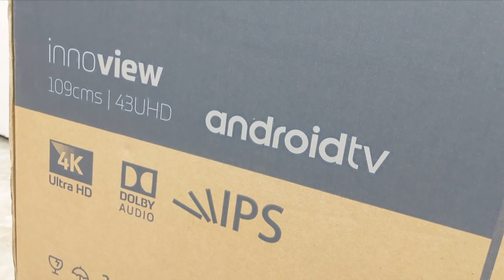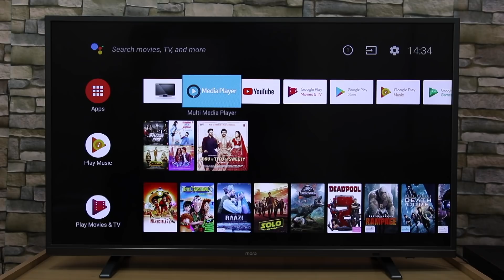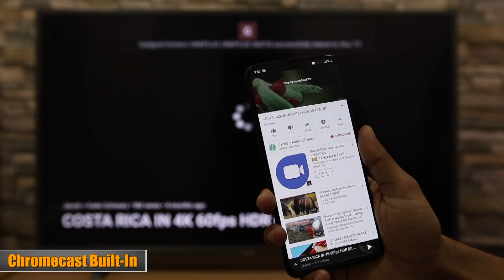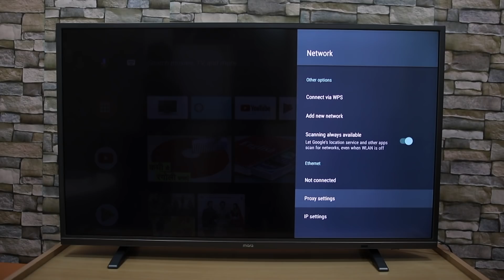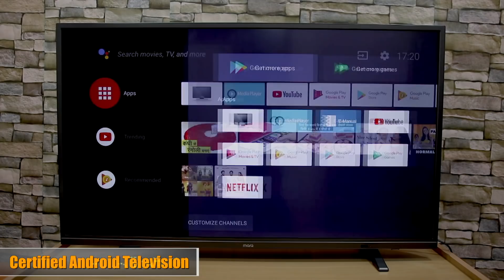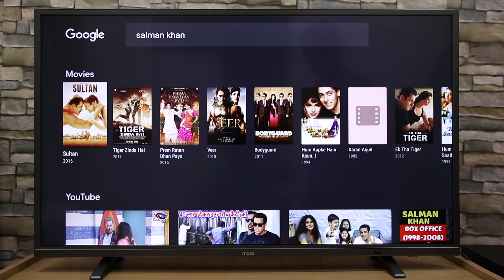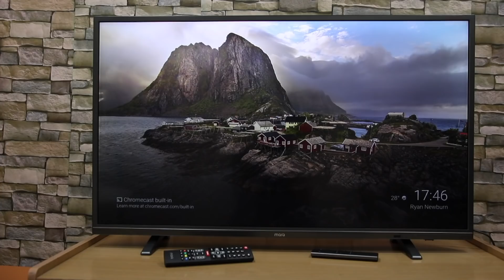SABSE SASTA, SABSE ACCHA, 4K ANDROID TV For JUST 27999 INR, MARQ BY FLIPKART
In this video we unboxed and reviewed the best android 4K TV available in the market for the cheapest price possible, MarQByFlipkart TV comes with all the accessories in the box, it is perfect TV to buy this diwali or after.

इस वीडियो में हमने सबसे सस्ती कीमत के लिए बाज़ार में उपलब्ध सर्वोत्तम एंड्रॉइड 4 के टीवी को अनबॉक्स किया और समीक्षा की, MarQByFlipkart टीवी बॉक्स में सभी एक्सेसरीज़ के साथ आता है, यह दीवाली या उसके बाद खरीदने के लिए एकदम सही टीवी है।

Best Buy Link To This TV

1. ***Follow on Instagram For Realtime Updates*** [Link Below]

1. 10.or D 4999
2. Redmi 5A 4999
3. Redmi 4 8999

4. India Rank